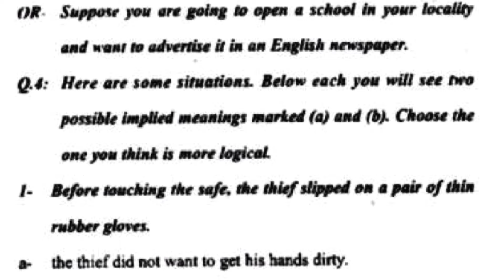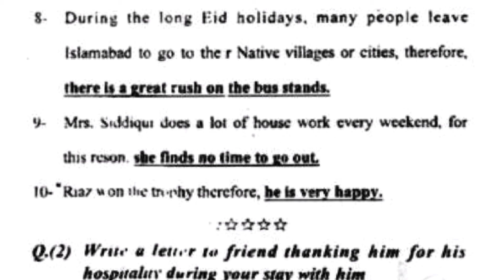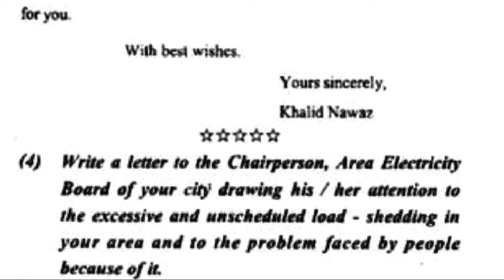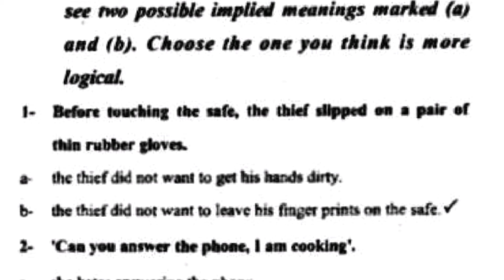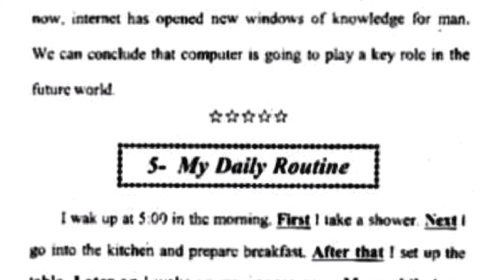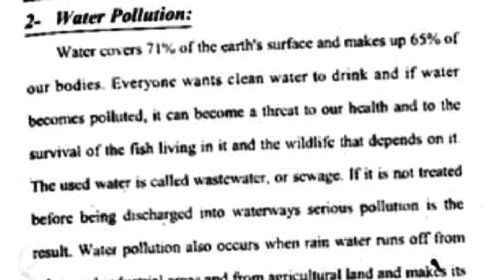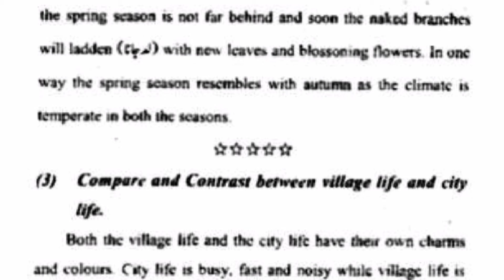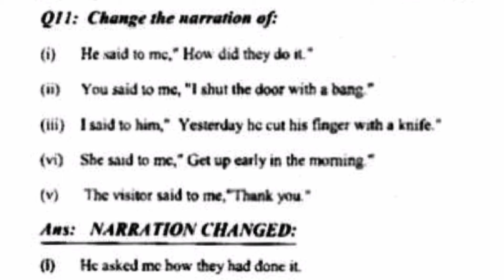1424 Solved guess paper! aiou course code 1424 solved guess paper #1424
Allama Iqbal open University ka course code 1424 solved guess paper and important question paper for exam preparation for aiou students must watch this video 💯 marks InshuAllah